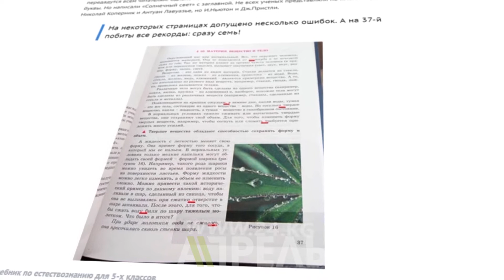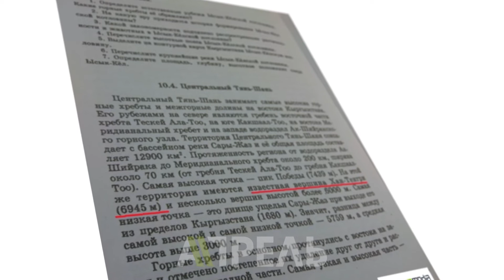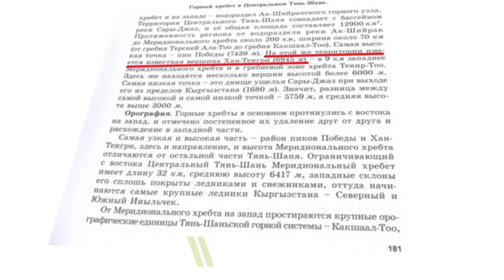Каталарга толгон министрликтин китептери \\ Апрель ТВ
Азыркы басылып чыгып аткан окуу куралдар каталарга толуп, билим берүү министрлиги тепкиге калды. Бирок министрлик  актанып, каталар үчүн жооп бербейбиз деп, күнөөнү басмаканаларга оодара баштады. Балдарыңыз кандай китептер менен окуп жатат билесизби? Билбесеңиз көрүп алыңыз.